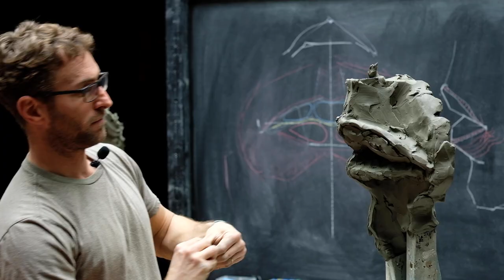Trailer: Techniques w/ Eran Webber - Constructing the Mouth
Techniques w/ Eran Webber - Constructing a Mouth in Clay ⚜️ Available now on the FAA Collective Patreon is an instructive video featuring @eranwebber demonstrating his personal method for sculpting a mouth using proportional canons and anatomical rules! Learn about basic sculpting techniques, the anatomy of the mouth, and how to apply these concepts to sculpting a mouth in a portrait from life! Eran is a graduate of The FAA and a former principal instructor based in Israel.

For access to this video and the rest of the exclusive content available through The FAA Collective become a supporter for as little as $3 a month!

To learn more about The Florence Academy of Art and our programs please